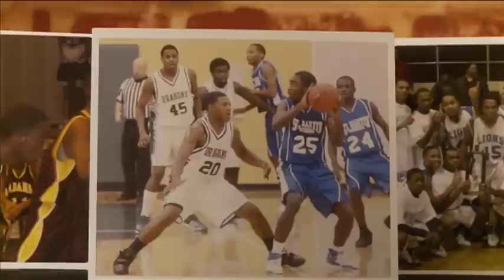John Tessitore Updated Sports Demo Reel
John Tessitore
Sports Anchor/Reporter

John Tessitore's work at Fairfield University, and for the Global Summer Basketball League. He is willing to relocate, and has numerous experience in sports television, radio, and even film. Enjoy!